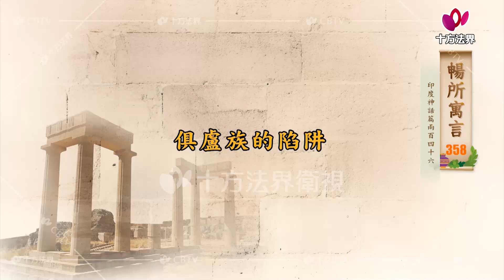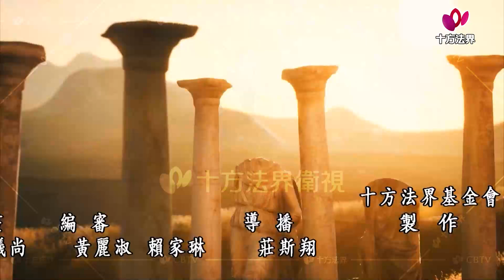暢所寓言 第358集│印度神話│